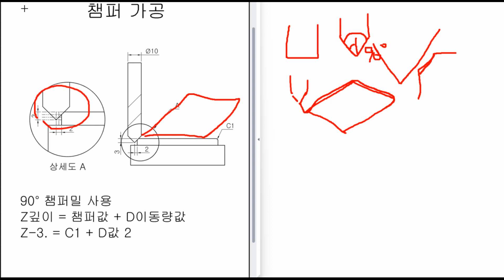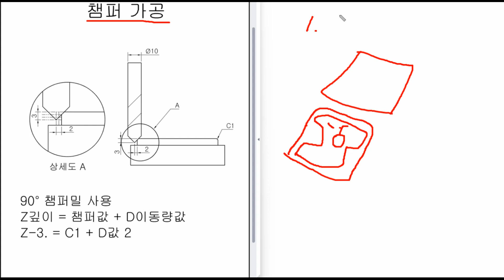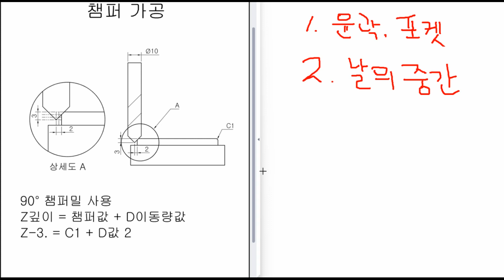23강 머시닝센터기초 챔퍼(모따기) 가공 1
안녕하세요?
2023년 첫번째 강의를 시작 합니다.
자주 올려 달라는 구독자님에 메일도 받았습니다.
지난해 많은 관심과 격려에 감사합니다.

오늘은 챔퍼(모따기)가공 1 입니다.

절삭가공에서 강이나 알루미늄등을 엔드밀가공 하면 모서리에 날까로움이 생깁니다.
날카로움을 제거하기 위해서 손으로 직접 제거하는 방법이 있겠지만

오늘은 머시닝센터에서 챔퍼공구를 사용하여 가공하는 방법을 설명합니다.

현장에서 모따기 가공은 중요합니다.

처음 접하시는 분들도 이해하기 쉽게 설명을 했습니다.

여러분에 많은 도움이 되길 기원합니다.

끝으로 GV-CNC 교육용 프로그램을 무료로 사용 할 수 있도록 해준
큐빅테크에 감사에 말씀을 드립니다.